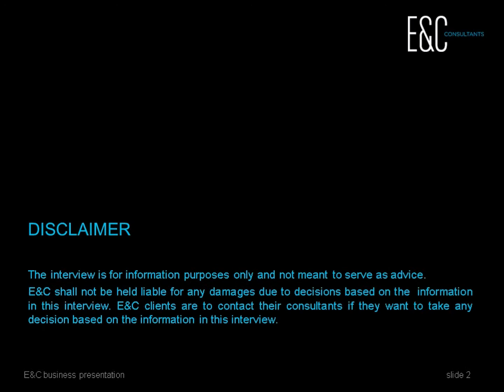German - Benelux powerprices run apart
In this video special attention is given to the increasing price gap between the German Cal price and the powerprice in the other Northwest European countries